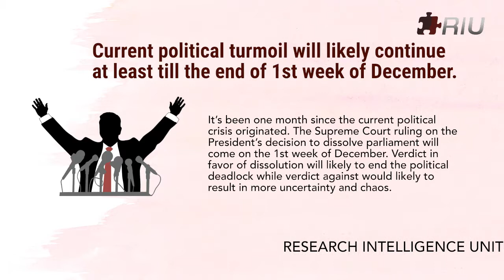RIU Economic Update for December